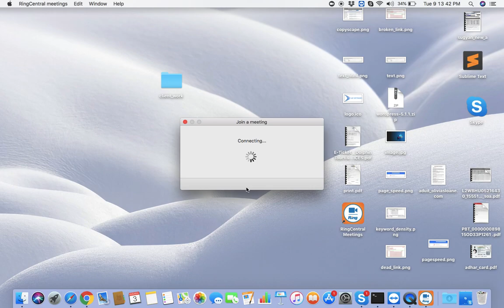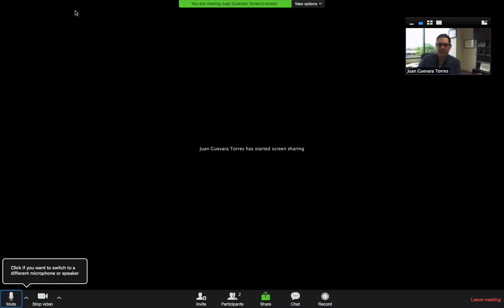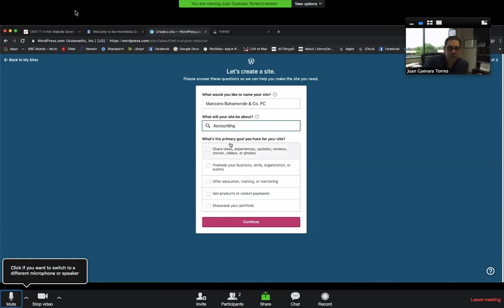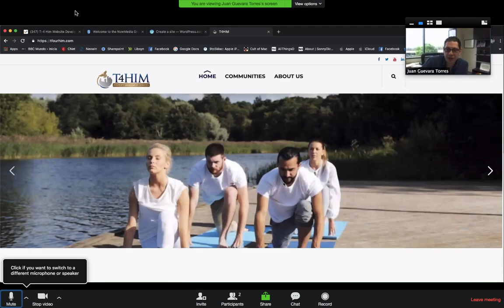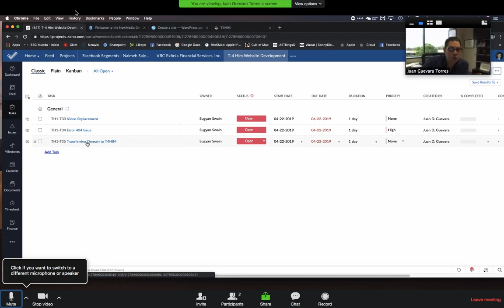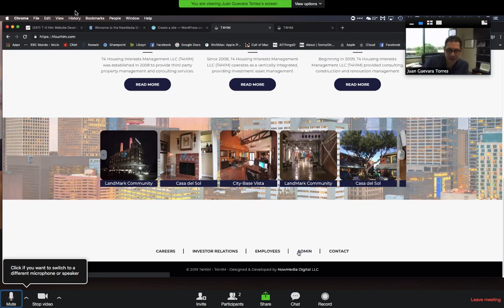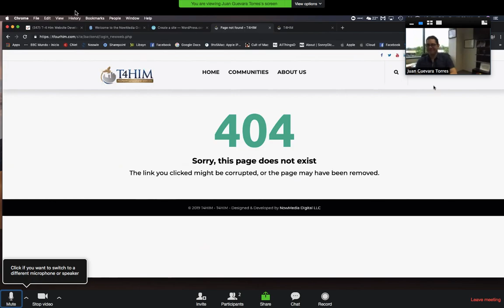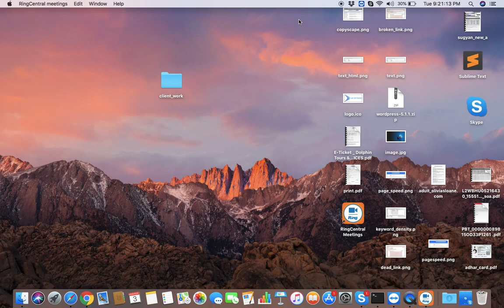Big Deal With One My USA Client After 2 Years Return Back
Wordpress web development for 5 big projects including digital marketing . Big deal with Big Client